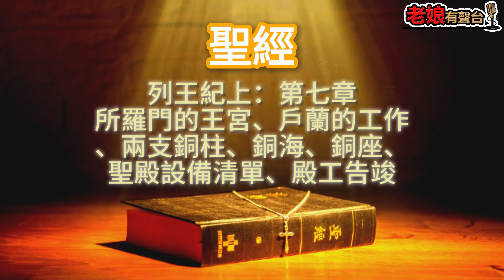廣東話有聲書【聖經】298 列王紀上：第七章 所羅門的王宮、戶蘭的工作、兩支銅柱、銅海、銅座、聖殿設備清單、殿工告竣